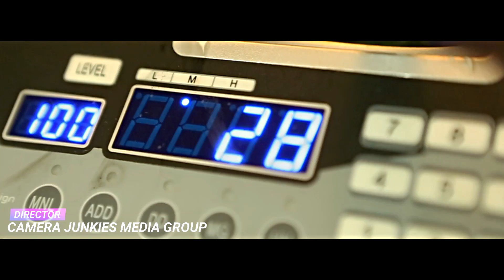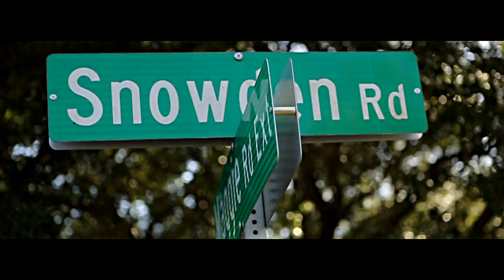ANIMEZZE - RUBBER BAND & BANKROLL MONEY [HD]